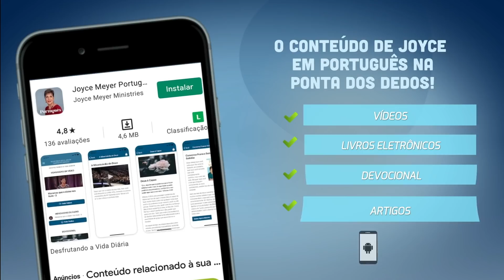Minhas escrituras favoritas | Joyce Meyer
Deus é por você e Ele deseja um relacionamento íntimo e pessoal com você. Venha com Joyce Meyer a Gênesis 50 e depois ao Salmos 27 e aprenda as lições de vida que você pode usar hoje, neste episódio de Desfrutando a Vida Diária.